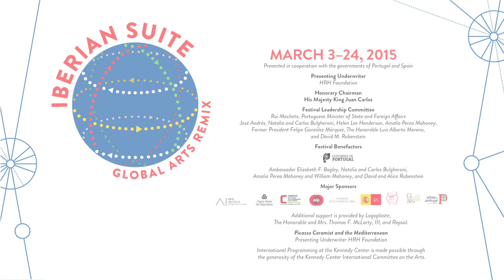Iberian Spread (IBERIAN SUITE: global arts remix)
Marie Arana, literary curator for the festival, talks about the influence of Spanish and Portuguese cultures on the rest of the world.

Our three-day literature series, moderated by Marie Arana—novelist, biographer, Writer-at-Large for the Washington Post, and Senior Advisor to the U.S. Librarian of Congress—offers an array of literary voices, reaching from Spain and Portugal to many Latin American countries, as well as Africa and the Caribbean. Novelists, playwrights, poets, essayists, and translators gather to celebrate the abiding legacies of a worldwide culture. This series promises a stimulating exchange of ideas and an inspiring celebration of words. Each literature panel is immediately followed by a book signing with the panel's authors outside the venue.